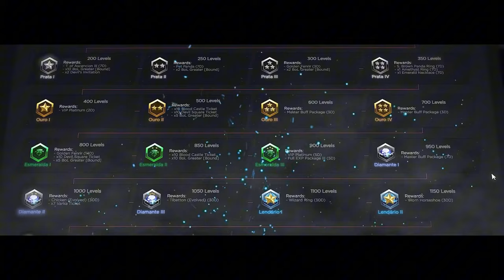Dành 20k wcoin Chơi Pre-launch Event Season 19 Part 2-3 Và Cái Kết